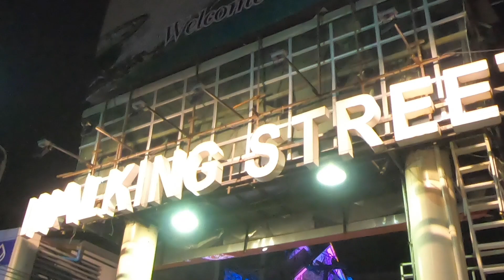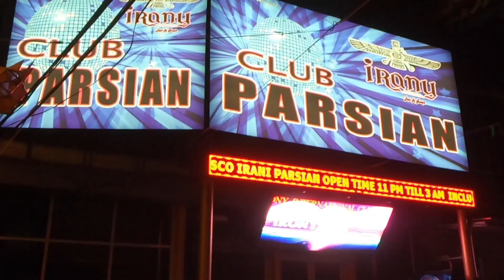[Pattaya]Walking Street at Midnight on Aug. 1(Sat), 2020 under COVID-19 pandemic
I walked and shot Pattaya Walking Street at Midnight from 10:30 p.m. to 0:00 a.m. on Aug. 1, 2020, weekend, under COVID-19 pandemic. The number of visitors has been increasing little by little. The number of bars reopening as well.
I went to Club PARSIAN, which opened tonight although many bars has closed because of COVID-19 pandemic.
These ladies who show on the end of this video were that ladies walking on the Walking Street yesterday. You can check it this video below;

[Pattaya]Many ladies were walking on the Walking Street at Night on July. 31, 2020 under COVID-19

Japanese ===
（ブログ記事）
パタヤ 観光スポット コロナ禍の状況を動画でレポート【2020年】